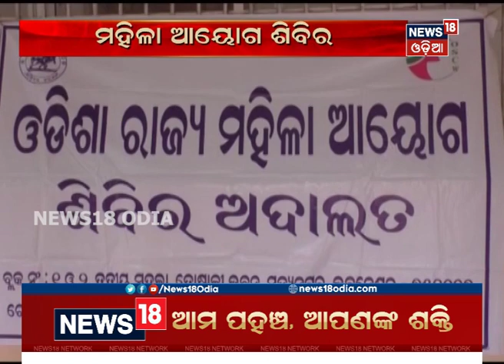6 PM Bulletin: Mahanagar | 12.07.2019